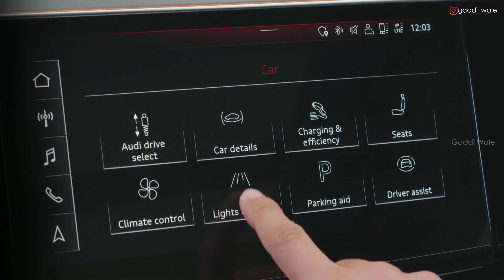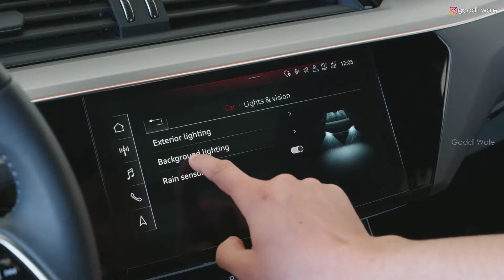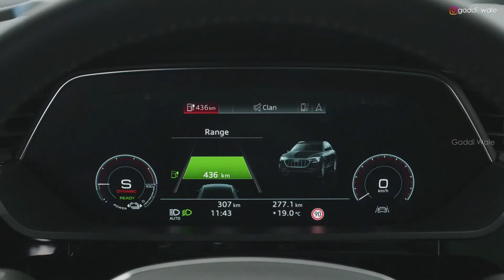2021 Audi e-Tron Sportback 55 Quattro Electric SUV Exterior, Interior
Audi e-tron
Personal space, a powerful driving experience and self-determined mobility: no contradiction with the all-electric SUV from Audi. No matter whether you are travelling in the city or heading off to go sailing with friends - the Audi e-tron is suitable for everyday use and a faithful companion.  The Audi e-tron S in state-of-the-art design offers a particularly dynamic driving experience.

My product links which am using :
Sony Alpha ILCE-6400M

Canon EOS 200D II

GoPro Hero 7 Black

GoPro HERO8 Black

BOYA by-MM1

Boya BYM1

Canon Lens EF-S 18-135mm

ULANZI gopro case

Gorilla tripod for gopro

Power Bank 20,000 Mah

Powerful dynamic with electric drive.
Two electric motors drive the Audi e-tron powerfully. They quickly accelerate the electric SUV from zero to 100 km/h. The start-off performance is comparable to that of a sports car. The new electric all-wheel drive system provide for optimal traction and handling in all driving situations. Thus, the Audi e-tron is not only pracitcal for everyday use, but also very manoeuvrable and agile when driving off-road.

Intelligent solutions for home and on the move: the charging concepts.
Audi offers various solutions for charging at home. The standard mobile charging system can be used with either a 230 volt household outlet or a 400 volt three-phase outlet. The optional “connect” charging system doubles the charging power to as much as 22 kW. Combined with a home energy management system, it offers intelligent functions such as charging when electricity is less expensive or with solar electricity if the home is equipped with a photovoltaic system. You can control all charging processes as well as pre-heating/pre-cooling via your smartphone with the myAudi app.

Performance, intelligence and lightness.
Design and technology are fused into one: A generous arc, the wraparound, envelops the cascading instrument panel with pronounced horizontal lines as far round as the sculptural door trims. It harmoniously integrates the hood above the Audi virtual cockpit, whose sleek display stands visually free in space, as well as the displays of the optional virtual exterior mirrors. The navigation system makes intelligent destination suggestions based on previous routes – so every appointment becomes a success.

Programmed for sportiness: the Audi e-tron S
In the Audi e-tron S, a total of three electric motors provide for instantaneous acceleration: the sporty SUV reaches 100 km/h in just 4.5 seconds. Not long after, it reaches its top speed of 210 km/h. The Audi e-tron S can do this while always providing a comfortable driving sensation thanks to its all-electric quattro drive.

Still drawing every glance
The Audi e-tron S doesn’t have to move to move you. That’s the job of its overall sporty design, complete with dynamic front and rear bumpers, the optional 22-inch wheels and the enlarged air inlets.

E-Mobility
We are merging the new world of electric mobility with more than a century of experience in premium vehicle manufacturing. Audi’s vision of sustainable mobility extends far beyond the usual horizons of the automotive industry.